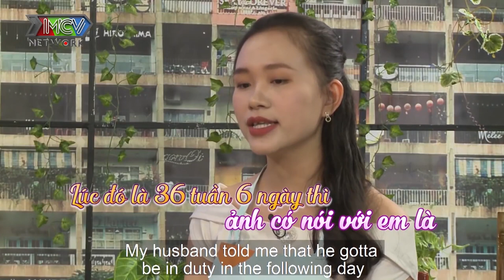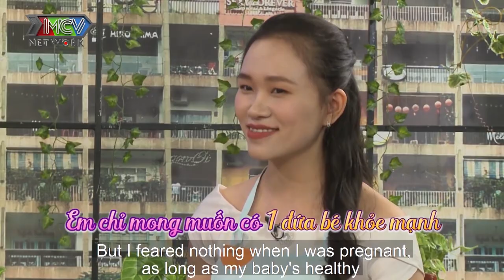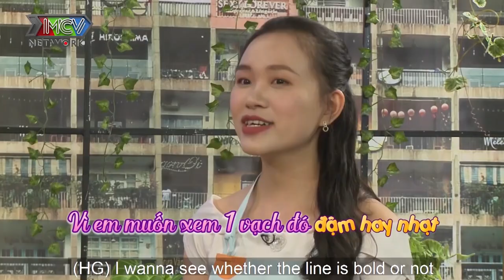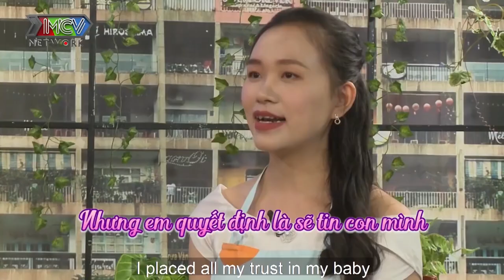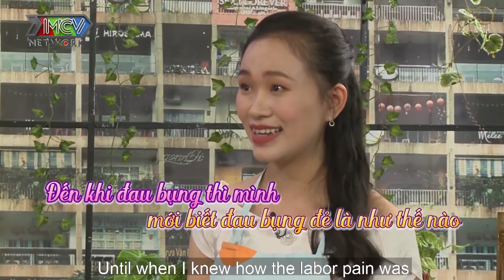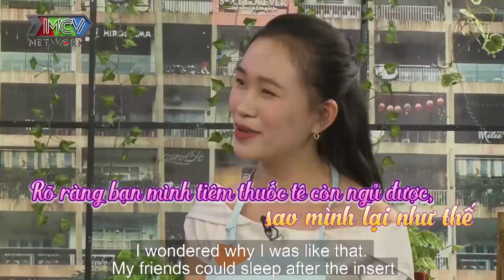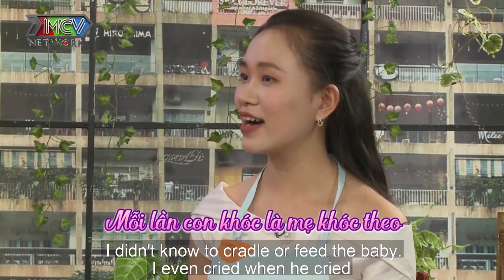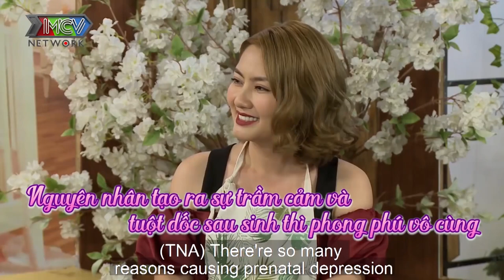Mẹ bỉm sữa NHẬN TIN LÊN 2 VẠCH từ... THÙNG RÁC vì hoang mang mua nhầm QUE THỬ THAI HÀNG RỎM